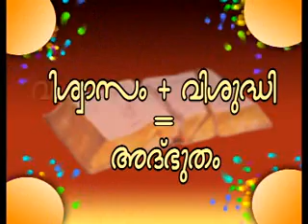Vishwasam + Vishuddhi = Athbutham - message by Brother PG Vargis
Malayalam message by Brother PG Vargis, founder of Indian Evangelical Team